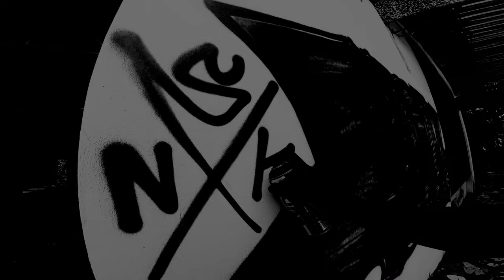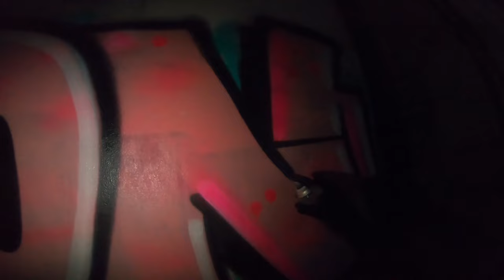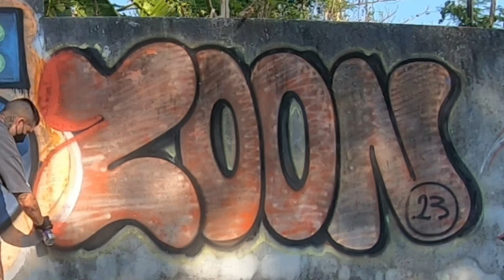Graffiti Piece & Chrome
Quiet night piece with @KOPAK_TAGS and some chrome tony montana upstairs for the homies.